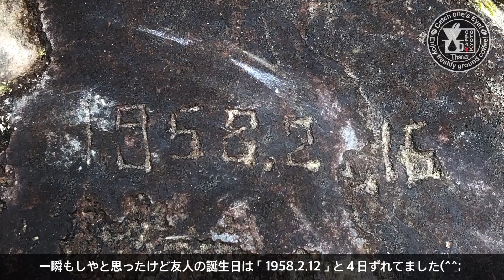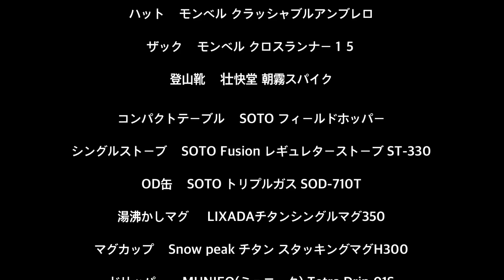そうだ送り火の前に大文字山登ろう！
送り火前に二年前に亡くなった友人へのお参りと、三角点で外珈琲をドリップ！ 暑いけど美味いんよね(^^)
気持ち良い散歩でした。

モンベル クラッシャブルアンブレロ
モンベル クロスランナー15
壮快堂 朝霧スパイク
SOTO Fusion ST-330
SOTO ストームブレイカーSOD-372
SOTO フィールドホッパー
スノーピーク 雪峰H300
Lixada チタンシングルマグ350
MUNIEQ Tetra Drip 01S